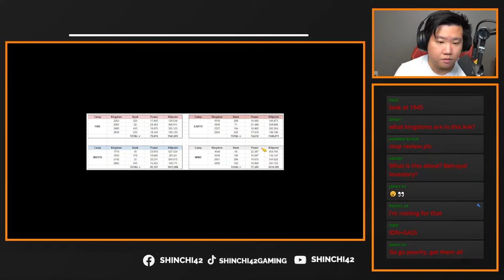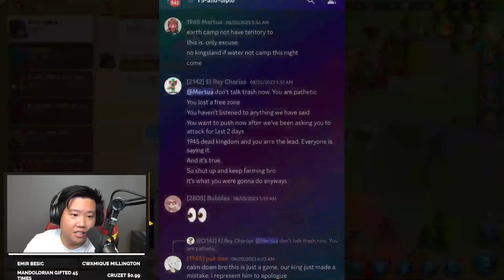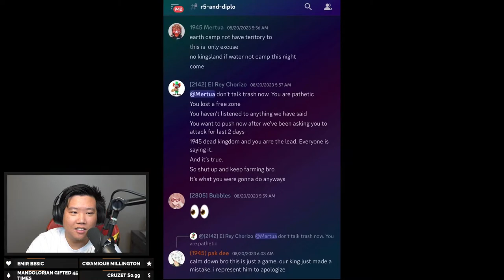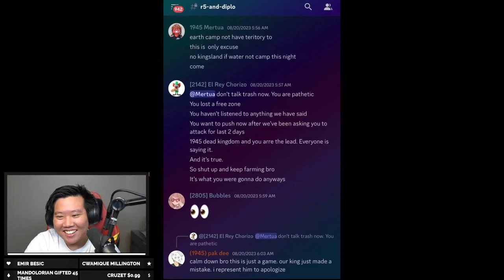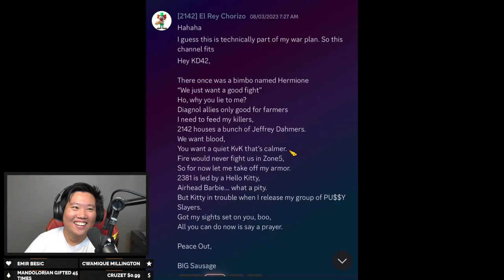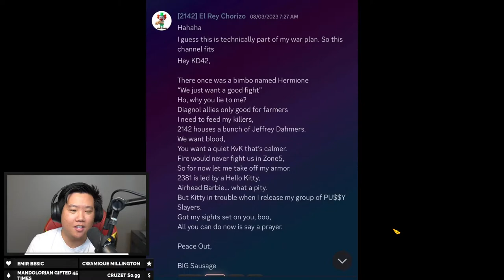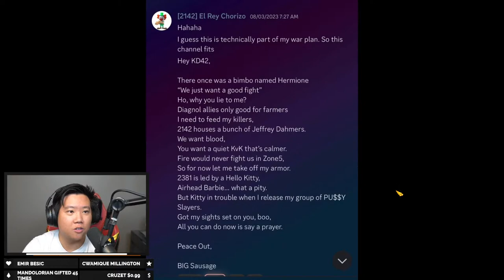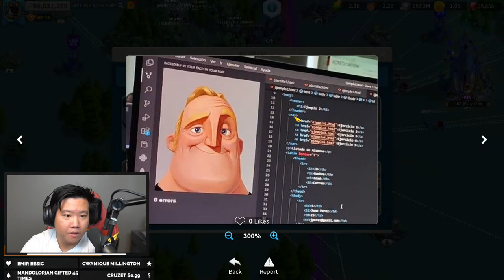Did Fire Camp Betrayed or Wind Betray in This KvK? | Rise of Kingdoms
Steam Deck
Ring Light
Boom Mic
Audio Interface
Audio Transformer
Monitor Arm
Power Strip
Wire Organizer
Adjustable Desk
Green Screen
Bookshelf Speakers

Rise of Kingdoms is a popular mobile strategy game that allows players to build and expand their own civilization throughout various historical periods. In the game, you choose a unique civilization and lead it from the Stone Age to the imperial eras, engaging in diplomacy, warfare, and exploration along the way.

As a player, you construct and upgrade buildings, research technologies, recruit and train armies, and form alliances with other players to create a formidable kingdom. You can also explore the game's vast map, discover ancient ruins, and compete in epic real-time battles against both AI-controlled and human opponents.

Rise of Kingdoms offers a wide range of civilizations to choose from, each with its own special abilities and unique units. The game emphasizes strategic decision-making, as you must carefully manage resources, plan your expansion, and adapt your tactics to various challenges and opportunities.

With its immersive gameplay, stunning visuals, and a vibrant community of players, Rise of Kingdoms provides an engaging and challenging experience for strategy enthusiasts on mobile devices.